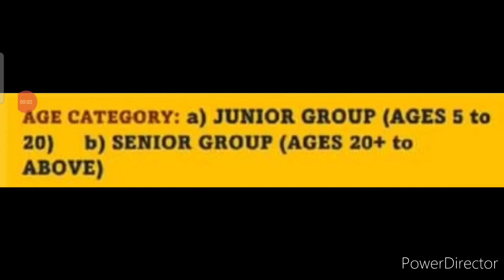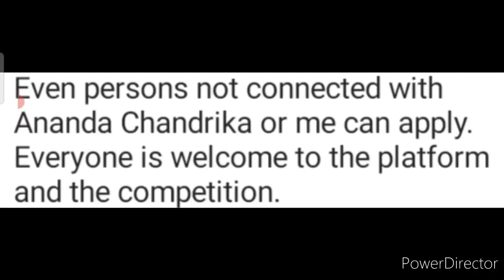Win Trophy🏆 & Certificate: Free Online Painting, Singing, Music, Art & More Competition 2021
3 Best A4 size Drawing books set in affordable amount